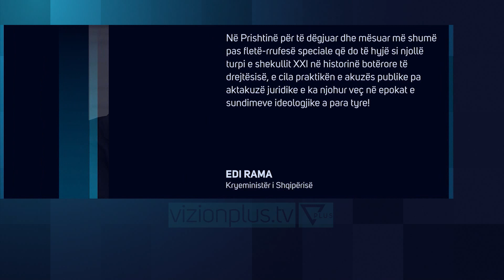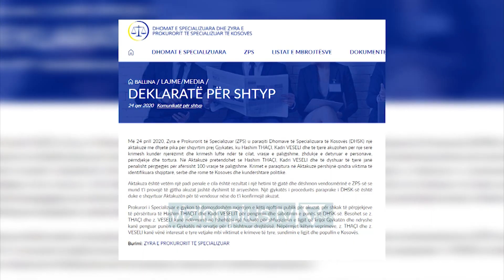Rama: Aktakuza ndaj Thaçit e Veselit, njollë turpi në historinë e drejtësisë - Vizion Plus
Kryeministri Edi Rama mbërrin në Prishtinë, ndërsa tregon arsyen e vizitës së tij dy ditore. Përmes një postimi në “Twitter”, kreu i qeverisë sqaroi se ai ka shkuar në Kosovë për të mësuar lidhur me aktakzuën nga Prokuroria Speciale për krime lufte ndaj presidentit Hashim Thaçi dhe kryetarit të PDK-së, Kadri Veseli.Ai e konsideroi aktakuzën si “njollë turpi në historinë botërore të drejtësisë”, duke besuar kështu në pafajësinë e Thaçit dhe Veselit.“Në Prishtinë për të dëgjuar dhe mësuar më shumë pas fletë-rrufesë speciale që do të hyjë si njollë turpi në historinë botërore drejtësisë, që praktikën e akuzës publike pa aktakuzë juridike e ka njohur vetëm në epokat e sundimeve ideologjike”, shkruan shefi i qeverisë.